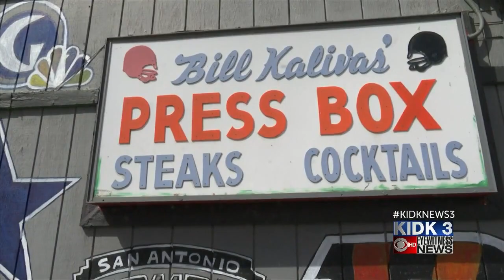Local businesses excited to reopen under Gov. Littles plan